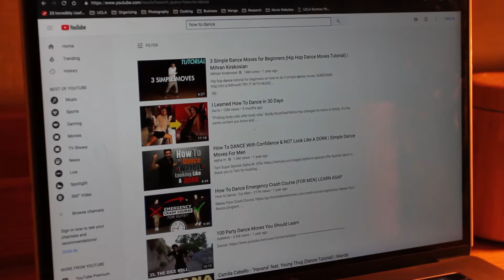2018 Orientation Dance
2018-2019 ACA Boar Staff Orientation Meeting Video: Orientation Dance